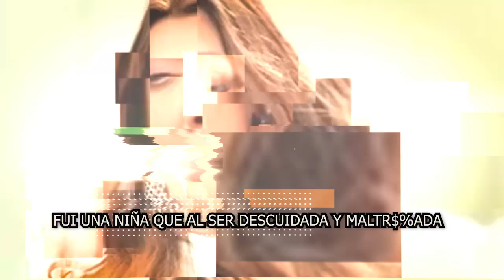🔴😤 𝗩𝗘𝗡𝗗𝗜Ó 𝗔 𝗦𝗨 𝗛𝗜𝗝𝗔 𝗔 𝗨𝗡 𝗗𝗘𝗦𝗖𝗢𝗡𝗢𝗖𝗜𝗗𝗢 Cynthia Klitbo confiesa 𝗟𝗼 𝗾𝘂𝗲 𝗵𝗶𝘇𝗼 𝘀𝘂 𝗺𝗮𝗺á 🤬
elmurodelafama

¡ BIENVENIDOS ‼️

Entertainment
Television program
noticias de espectaculos
espectaculos noticias
noticias de la farandula
tv mexicana
Televisa espectaculos
chismes
escandalo de los famosos 2021
farandula 2021
chisme de farandula
karol tamiko
programa hoy
suelta la sopa
polemica
Ventaneando